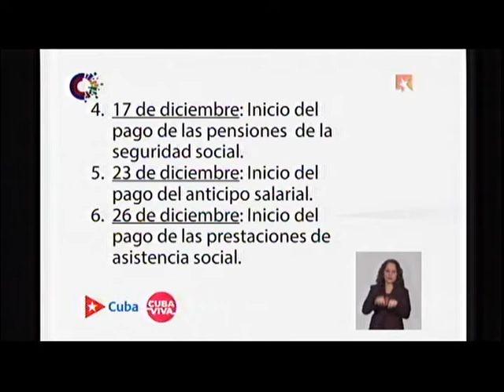¿Cuándo será el anticipo salarial y de las pensiones?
Importante 📍🗓 Aquí están las fechas de los pagos de las pensiones de la seguridad social, el anticipo salarial y las prestaciones de la asistencia social.